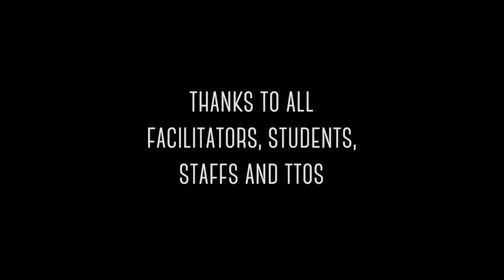PROJECT X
GMI July 2015 intake